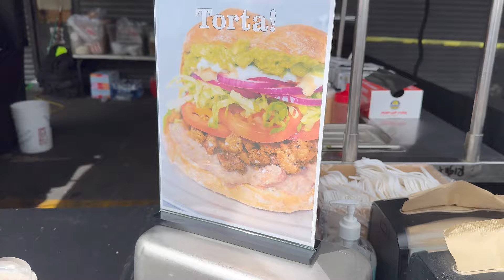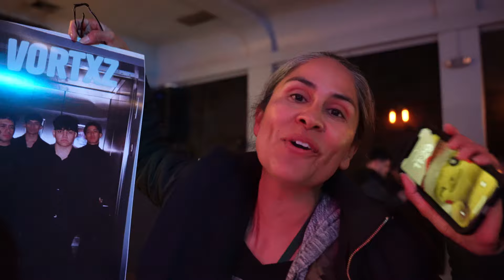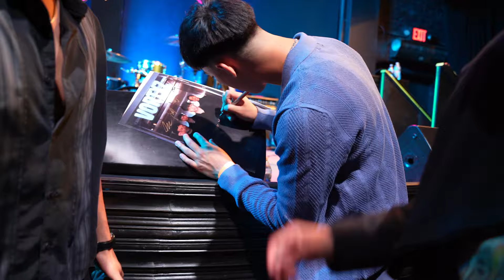The Outer Space Tour Tapes (Los Angeles Edition - Night 2)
Hey LA! (Again lol) 🌟 Watch as we go shopping and meet up with a special someone! Once again we had a sold-out show for the second time, so thank you everyone from the bottom of our hearts.

Thank you, LA! 🎶